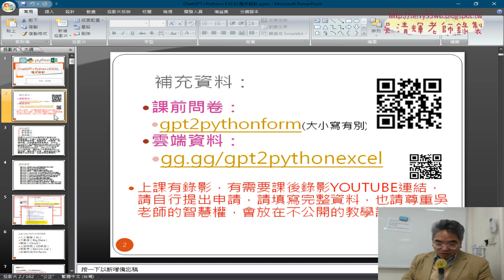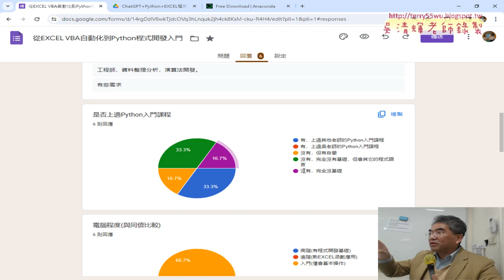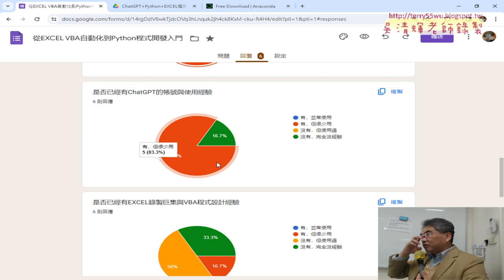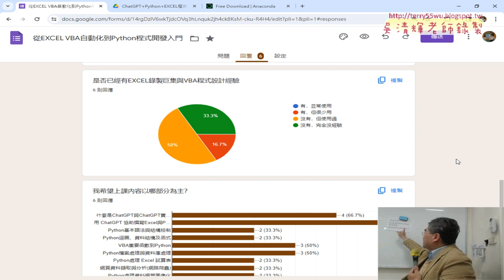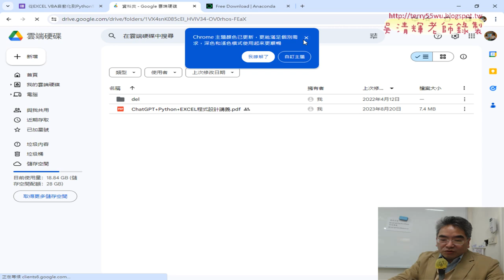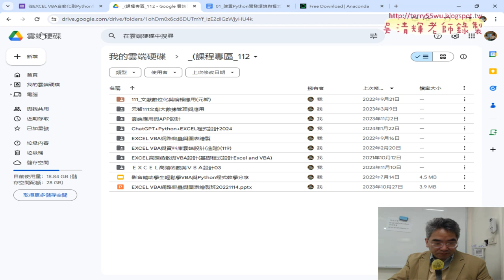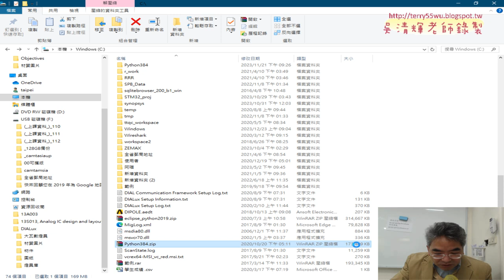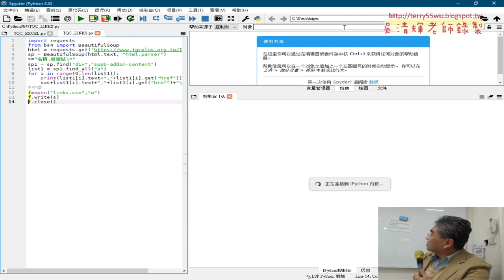01 課前問卷與課程說明